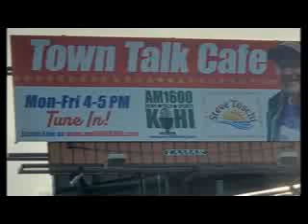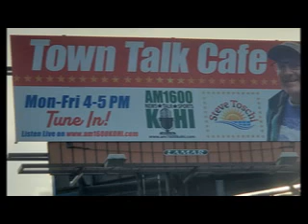2023 12 01 Town Talk Radio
Riverboat Danny radio Interview Dec 1, 2023